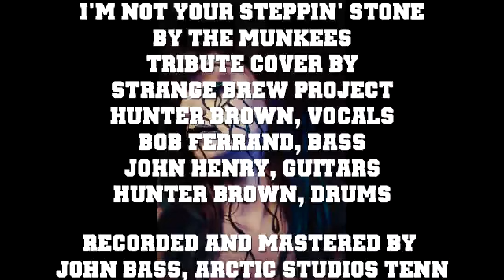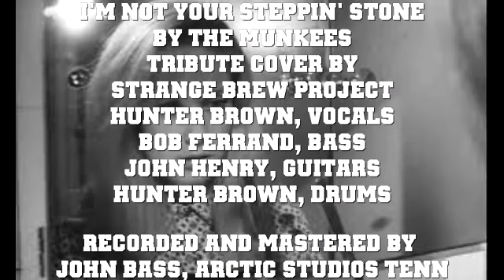Not Your Steppin Stone Cover by Strange Brew Project a la Vicious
Strange Brew Project covers the big hit by the Monkees, as arranged by the Sex Pistols.  Recorded and mastered by John Bass of Arctic Studios in Columbia Tennessee. Strange Brew Project is Hunter Brown on vocals, Bob Ferrand Bass, John Henry Guitars, and Hunter Brown drums.